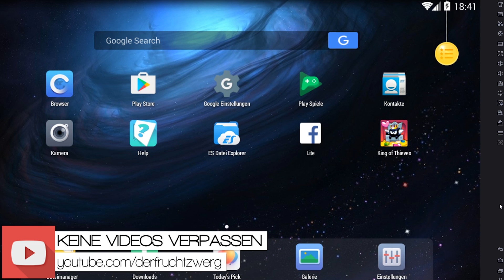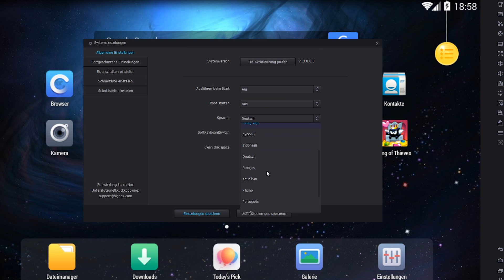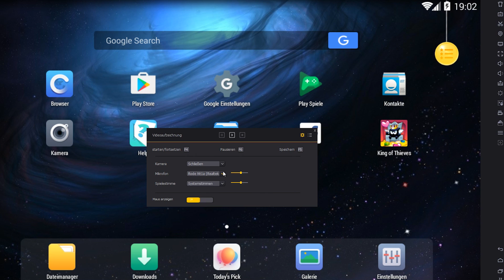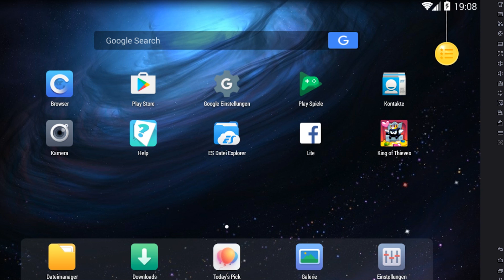So kannst du HANDYGAMES auf dem PC SPIELEN | Bester App Player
Wollt ihr mehr solche Videos sehen? Falls ja, dann schreibt mir doch einfach eure Vorschläge - was ich beim nächsten Mal vorstellen soll - in die Kommentare! :-)

Ansonsten viel Spaß mit dem Video, ich hoffe es gefällt Euch! :-)

►Ich würde mich sehr über eine fruchtige Bewertung freuen! ;-)
►Mein Equipment:
►Musik, die ich in meinen Videos verwende:
• Free Songs To Use
• MedokanMusic
• KsTBeats
• Beaterie
• Tobu
• Reev Music